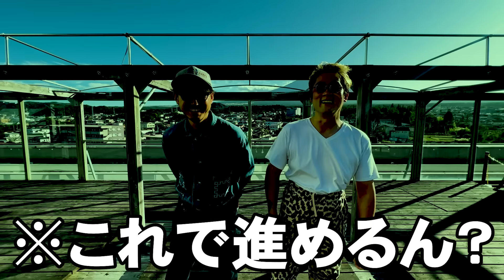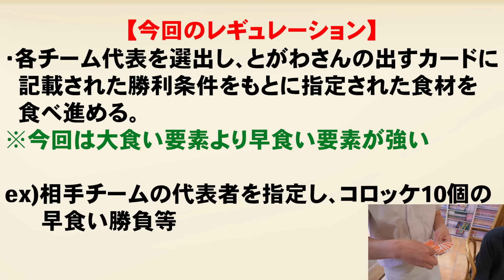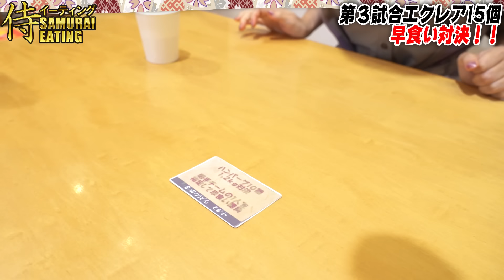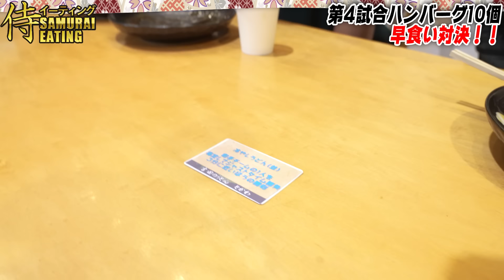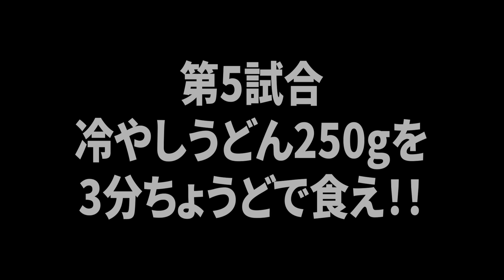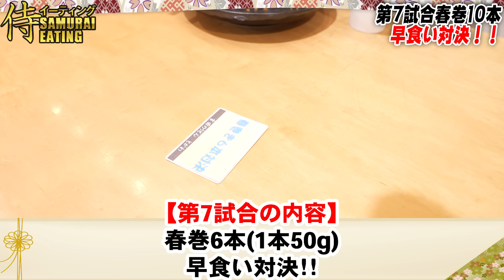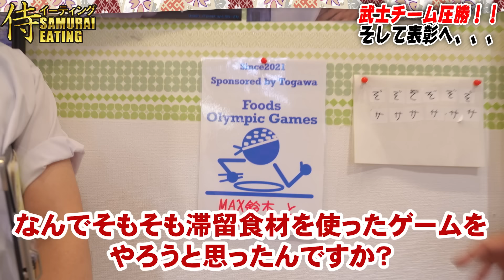【早食い】侍イーティングVS武士飯 因縁の対決にケリをつけようじゃないか！！【武士飯】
早食いって本当に凄いですよね。
ご飯のなくなり方が尋常じゃないというか見ててつい笑えて来るんですよね。
あと僕自身武士飯チームでしたが侍イーティングの編集するのがなんか複雑な心境でしたね。
そう言えば今回早食いだったけど武士様との対決はやはり大食い勝負でしてほしいものですね。
次回とかあれば乞うご期待。

（編集、概要欄：けんすけ）

出演していただいた方々のチャンネルはこちら！！